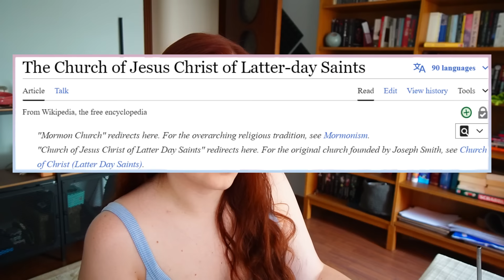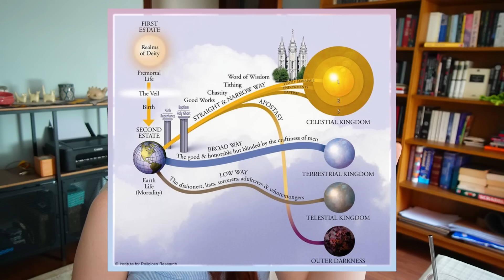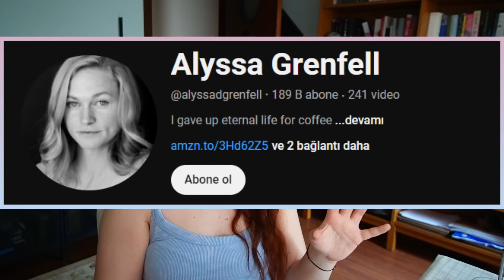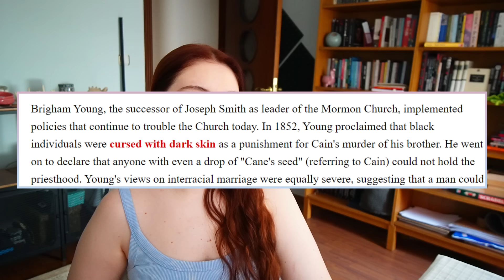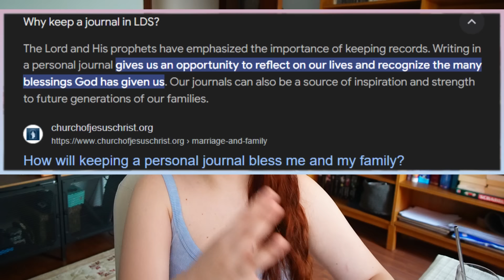mormon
bugün, daha önce ruby videosunda söz verdiğim üzere internetin dört bir yanını içerikleriyle kuşatan bir cemaate bakıyoruz.

MUTLAKA İZLEYİN!